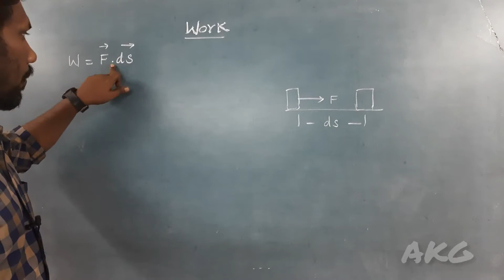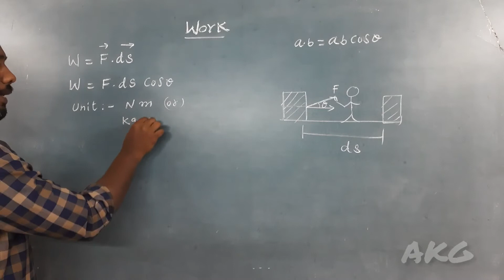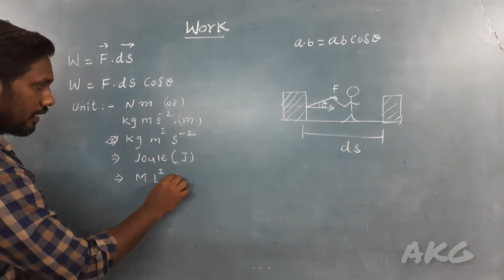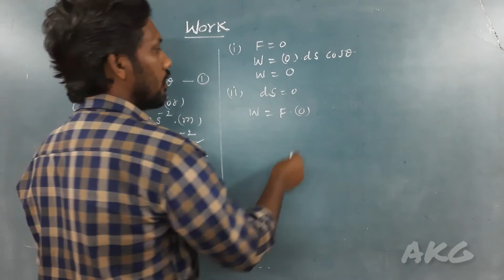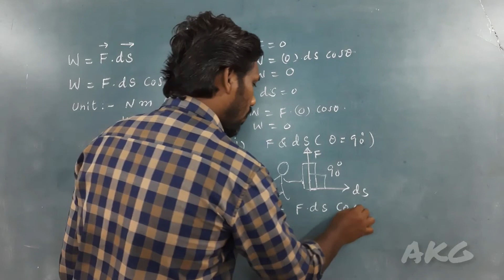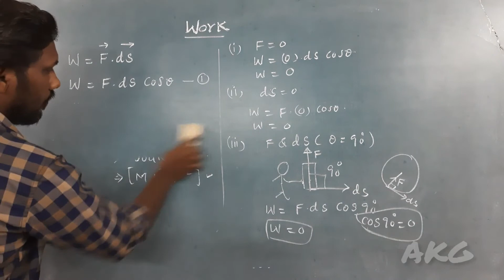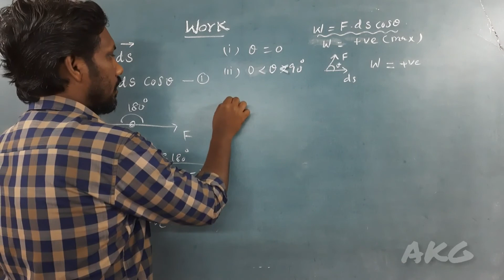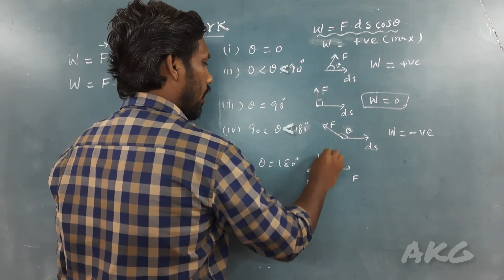11th Physics | work | done by a force | neet | akg | tamil | what is in work